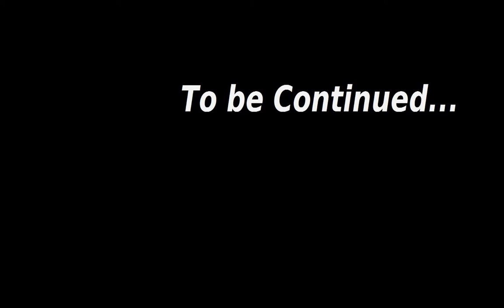Let's Play Fallout 1 - Episode 3 [Exploring the settlement and chatting] (Blind)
Tandi! As said I did not know she was in here. Interesting though!